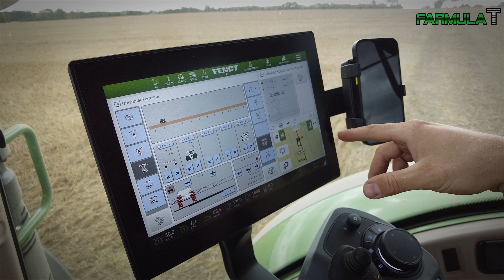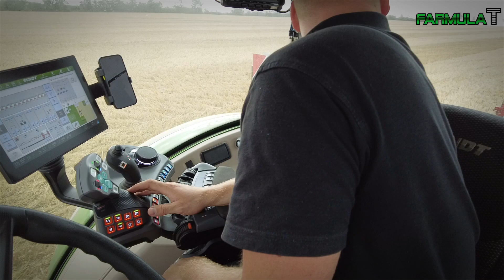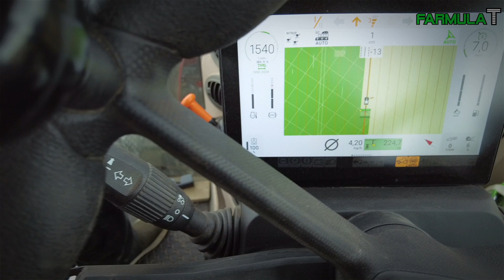Wassersparende 💦 Rapsaussaat⁉️ All-in-one *STRIPCAT II* von Agrisem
Demonstration of a unique Agrisem Sly Stripcat II machine with Grimme Matrix pulled by a Fendt 724 Vario - thanks to LWF AgroTec.

00:00 Intro
00:35 Walkaround
02:34 Field shots
04:59 Outside settings
08:12 Inside settings
13:36 Seeding quality
16:06 Good to know